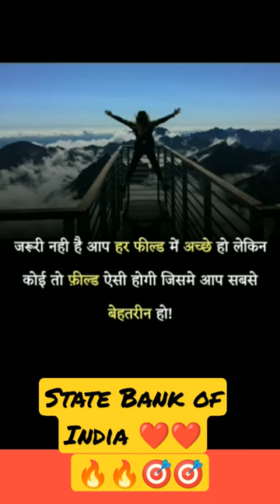State Bank of India||Never give up || banking aspirants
||Never give up || banking aspirants
shortsfeed
Banking Aspirants || Target 🎯 || Book Lover
Clearstudy

CLEAR STUDY

Clearstudy

CLEAR STUDY